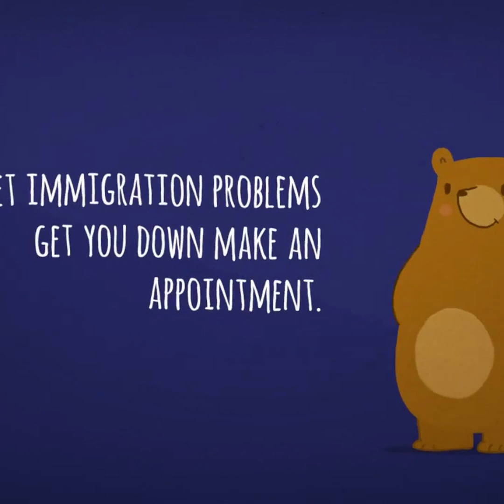The Travel Ban & How Best to Deal With It.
Learn from Immigration Lawyer Brian D. Lerner about the travel ban and how to deal with it. Learn how you might be able to become a citizen of a country that is not involved or subject with the travel ban. Learn about exemptions and waivers and how to prepare the waivers.